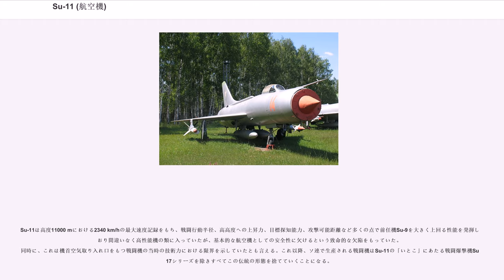Su-11 (航空機)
Su-11(スホーイ11、スホイ11；ロシア語:)は、ソ連の超音速迎撃戦闘機。冷戦時代に国土の防空の一端を担った。北大西洋条約機構(NATO)は、Su-11に対し「フィッシュポットC」(Fishpot-C)というNATOコードネームを割り当てた

1958年にSu-9の発展型として、TsD-30よりはるかに強力なレーダーである「オリョール」を搭載する開発機T-3-8M()が製作された。「オリョール」は「ソーコル2」をもとにYak-27K迎撃戦闘機向けに開発された当時ソ連最大出力を誇ったレーダー・ステーションで、Yak-27K向けに開発が進められていたK-8()の改良型K-8-2()空対空ミサイルが運用できた。このミサイルはK-8M()、のちR-8M()と改称された。T-3-8MはSu-9の量産前試作機となったT-3-51と平行して試験が続けられた。

さらなる洗練が必要であるとされ、同年にはPT-8-4(')とK-7空対空ミサイルを運用するレーダー・ステーション「アルマース」を搭載したT-47(')も製作された。PT-8-4はT-47-2(')とも呼ばれたが、この機体が事故で失われるなど試験は順調には進まなかった。1958年9月には、稼動状態にあるのは3号機のT-47-3(')だけとなってしまい、各種試験がこの機体で実施された。翌1959年には、試作機第2シリーズとなるT-47-4(')とT-47-5(')が完成された。1960年にはさらに増加試作機T-47-7(')とT-47-8(')が製作された。T-47-8には、それまでのAL-7F-1にかえてより強力な新型のターボジェットエンジンAL-7F-2()が搭載された。一方、T-47-6(')は別の空対空ミサイルK-9()を搭載する試験機として製作された。K-9ミサイルはT-37(')と称する別のマッハ 3級迎撃戦闘機に搭載される予定のものであった。従って、T-47-6は他のT-47シリーズの研究とは直接関連性のない機体であると看做される。

5機のT-47では非常に多くの回数の試験が実施されたが、T-47の迎撃システムの試験は1961年6月までに終了した。同年11月には、T-47-8がトゥーシノ飛行場で行われた革命記念の航空パレードで初めて公開された。NATOは、識別のためこの機体に対し「フィッシュポットC」()というコードネームを付与した。

T-47シリーズの研究成果を取り入れて完成されたT-3-8Mは1962年2月に防空軍に制式採用されることが決定され、Su-11()の名称を授かった。「オリョール」レーダー・ステーションは制式採用となってRP-11「オリョール」()という制式名称が与えられた。搭載するK-8MミサイルはR-8Mと改称された。また、搭載する全コンプレクスはSu-11-8M()と改称された。Su-9よりさらに延長されたT-47の機首は大型レーダー・ステーション搭載のために大きな膨らみをもっており、重心の移動とともに機体の不安定化を招くこととなった。この機体をもとにした量産型Su-11には、RP-11と組み合わされる長距離空対空ミサイルとしてセミアクティヴ・レーダー誘導型のR-8MR()、赤外線誘導型のR-8MT()がそれぞれ1発ずつ搭載された。また、その他には「ウラガーン5B」()迎撃装置、「シレーナ3」(:「」は「セイレーン」のこと)レーダー警戒装置、AP-39()自動操縦装置、「ヴォーズドゥフ1」自動誘導装置などの電子機器が搭載された。Su-11最初の量産機は1962年6月に進空した。しかし、同年10月31日に惨事が発生した。

その日、最初の量産型Su-11は、ヴィークトル・ミハーイロヴィチ・アンドレーエフ()の操縦により国家赤旗空軍科学試験研究所(GK NII VVS)の試験飛行に臨んでいた。だが、そのときエンジンが停止した。機体はちょうど市街上空に差し掛かったところであり、操縦士は機を見捨てぬことを決意した。彼は機を市街のはずれの古い町飛行場へ運ぼうと試みたが、衝撃による負荷で機は市街へ墜落した。この惨事はこの新しい迎撃機の運命に対し極めて否定的な影響を及ぼした。防空軍司令官エヴゲーニイ・ヤーコヴレヴィチ・サヴィーツキイ()は、あまつさえ戦闘部隊に配備されたSu-9における事故発生率の高さを強く憂いていたが、この事故によりSu-11への反対の意思をいっそう強くした。このとき、ヤコヴレフ設計局のアレクサーンド...